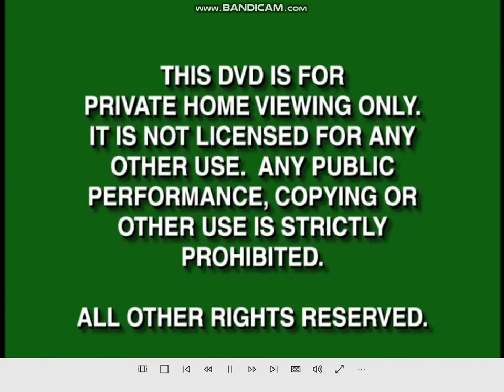Opening to Cool Runnings 1999 DVD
Contents:
1. FBI warning screens
2. Walt Disney Home Video logo
3. DVD menu
4. Walt Disney Pictures logo